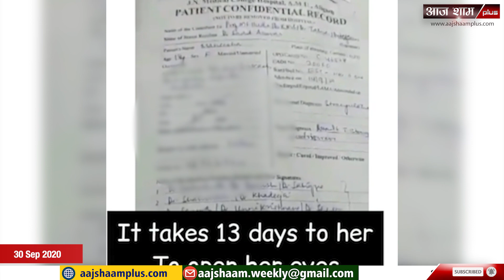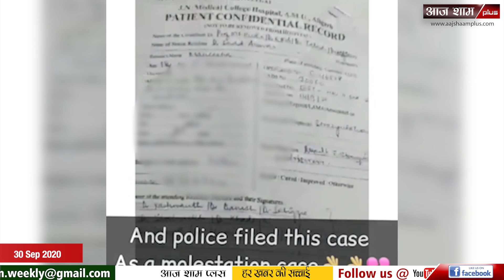हाथरस गैंगरेप : दरिंदगी की सारी हदें पार, पुरे देश के लिए शर्म की बात!!!!